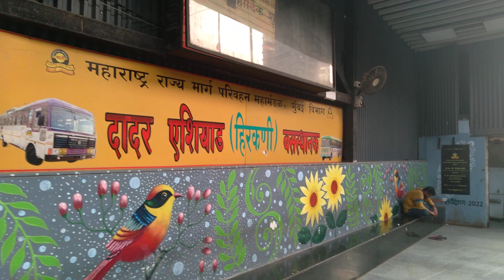Dadar Bus Station busstand dadar shivneri Mumbai msrtc Shivneri Bus Station Dadar A visit to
The Maharashtra State Road Transport Corporation abbreviated as (MSRTC, or simply ST), is the state run bus service of Maharashtra, India which serves routes to towns and cities within Maharashtra as well as to its adjoining states. It has a fleet strength of 18,449 buses. It also offers a facility for online booking of tickets for all buses.[2] Recently From 21 May 2020, the Corporation Started Goods Transportation, Private Bus Body Building, Private Vehicle Tyre Remoulding. In future, Corporation plans to start petrol pump for private vehicles all over the Maharashtra.

History
The Maharashtra State Road Transport Corporation was established by the State Government of Maharashtra as per the provision in Section 3 of RTC Act 1950. The MSRTC operates its services by the approved scheme of road transport published vide Notification MVA 3173/30303-XIIA dated 29 November 1973 in the official gazette. The area covered by the scheme is the entire area of the state of Maharashtra. The undertaking is operating stage and contract carriage services in the entire area of the state of Maharashtra except S.T. undertaking defined under Section 68 A (b) of M. V. Act and other exceptions published in the scheme. The first bus was flagged off from Pune to Ahmednagar in 1948.

Tracing the history that saw this development, we go back to the 1920s; when various entrepreneurs started operations in the public transport sector. Till the Motor Vehicle Act came into being in 1939, there were no regulations monitoring their activities which resulted in arbitrary competition and unregulated fares. The implementation of the Act rectified matters to some extent. The individual operators were asked to form a union on defined routes in a particular area. This also proved to be beneficial for travelers as some sort of schedule set in; with a time table, designated pick-up points, conductors, and fixed ticket prices. This was the state of affairs till 1948, when the then Bombay State Government, with the late Morarji Desai as the home minister, started its own state road transport service, called State Transport Bombay. And, with this, the first blue and silver-topped bus took off from Pune to Ahmednagar.

There were 10 makes of buses in use then – Chevrolet, Ford Motor Company, Bedford Vehicles, Seddon Atkinson, Studebaker, Morris Commercial, Albion Motors, Ashok Leyland, Commer and Fiat. In the early 1950s, two luxury coaches were also introduced with Morris Commercial Chassis. These were called Neelkamal and Giriyarohini and used to ply on the Pune-Mahabaleshwar route. They had two by two seats, curtains, interior decoration, a clock, and green tinted windows.[5][6]

In 1950, a Road Transport Corporation Act was passed by the Central Government which delegated powers to states to form their individual road transport corporations with the Central Government contributing one-third of the capital. The Bombay State Road Transport Corporation (BSRTC) thus came into being, later changing its name to MSRTC with the re-organization of the state.

The ST started with 30 Bedford buses having wooden bodies, coir seats. The fare charged on the Pune-Nagar route was nine paisa. With time, the S.T. buses underwent many changes, including increasing the seating capacity from the original 30 to 45 to the present 54, introduction of all-steel bodies to replace wooden bodies to make them stronger and cushion seats for more comfort. Later, in 1960, aluminium bodies were introduced as steel corrodes, especially in coastal areas, and the colour code also changed to red from the blue and silver. A partial night service was launched in 1968; the overnight service about a decade later and the semi-luxury class came into being during the 1982 Asian Games.

The S.T. buses are also used for transportation of the postal mail, distribution of medicines, newspapers and even tiffins sent by people from rural areas to their relatives in cities. They also are used to transport agricultural goods to cities.